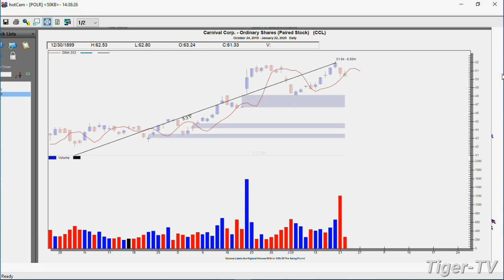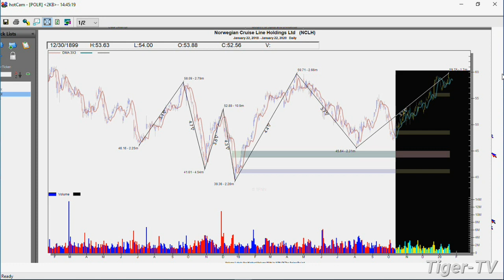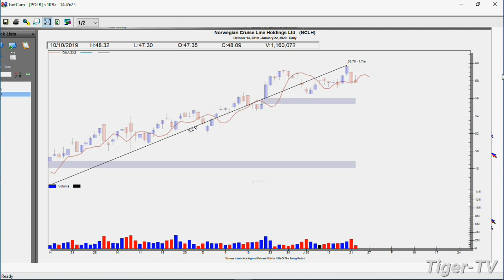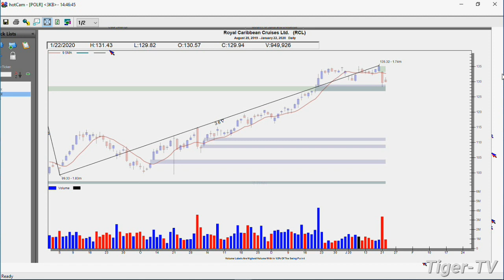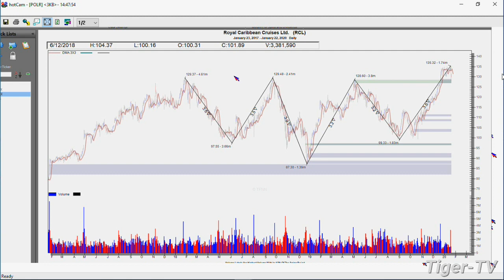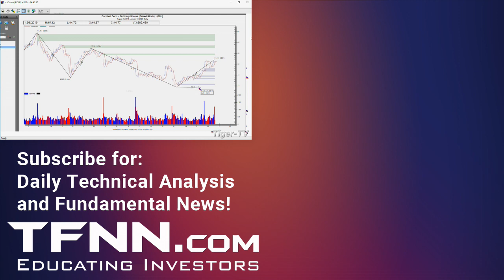Comparing 3 Cruise Line Stocks with David White on The Power Trading Hour at TFNN.com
TFNN airs live trading news and education every trading day, 9am - 4pm ET Monday through Friday